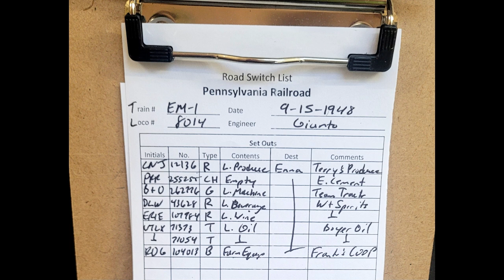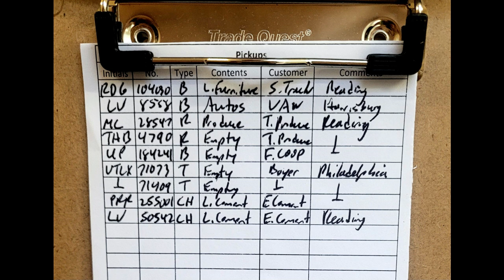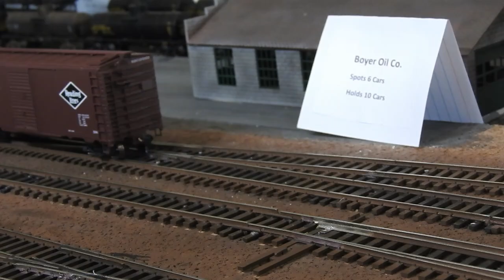HO Scale Op Session! Emma Local Part One!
Operating Session with the Emma Local on the Penn-Reading Industrial Division!
Welcome to our latest model railroading video! Join us as we showcase the intricate details and the ins and outs of creating a model railroad!
Sit back, relax, and enjoy the soothing sights and sounds of these miniature trains in action.